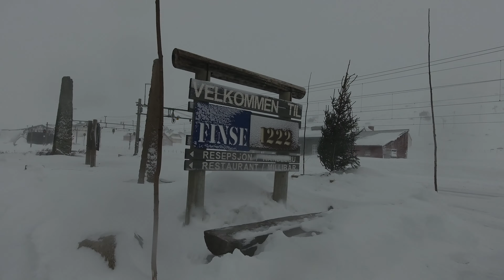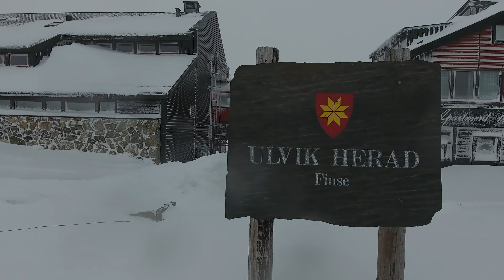Phantom 4, Finse, Norway, 4.12.2016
Phantom 4 in strong wind, 15 m/s,  and snow, worked perfectly. -3 Celsius. 1222 m above sea level.